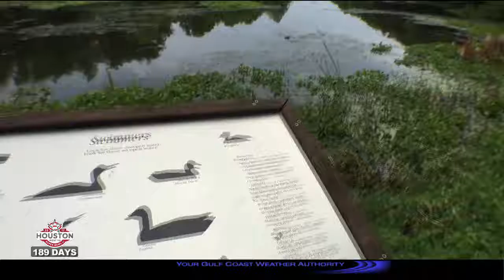Brazos Bend State Park back open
Closed for 6 weeks due to flooding from the Brazos River the park is back open and ready for guests. The wildlife is doing great and the facilities are cleaned and ready for you to visit.